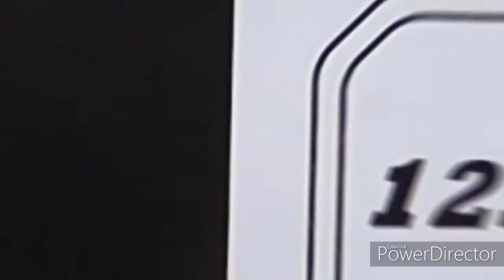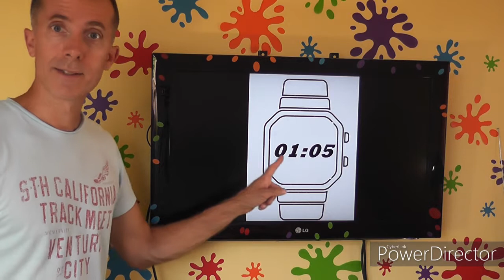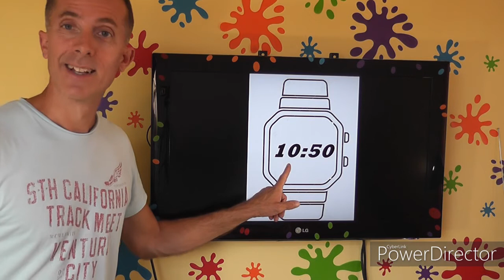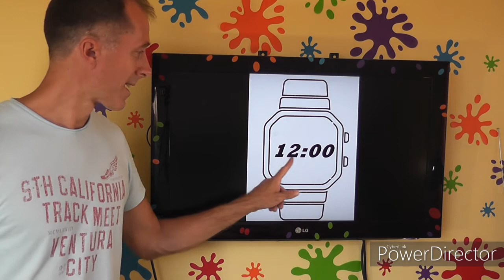Level 3 - What time is it? (2 digital)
Practice some bigger numbers and telling the time with Kieran.

This video is made to help my students at home during the Covid pandemic.